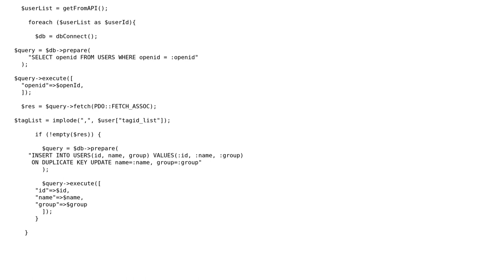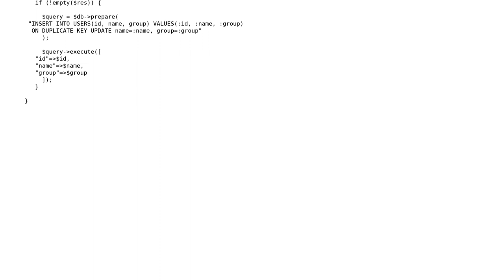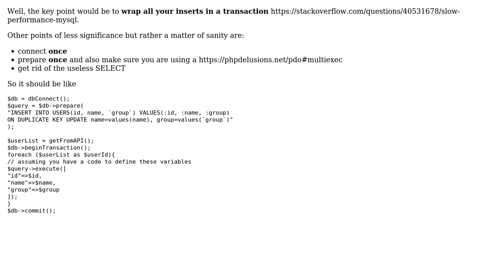PHP MySQL make insert and update large amount of users faster